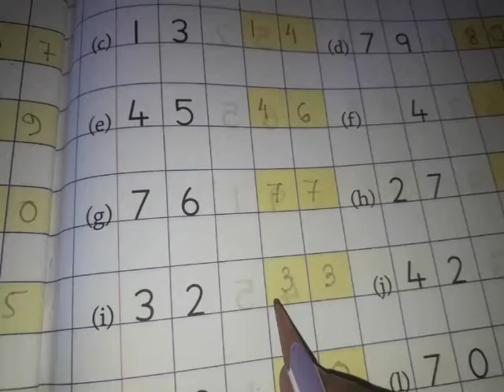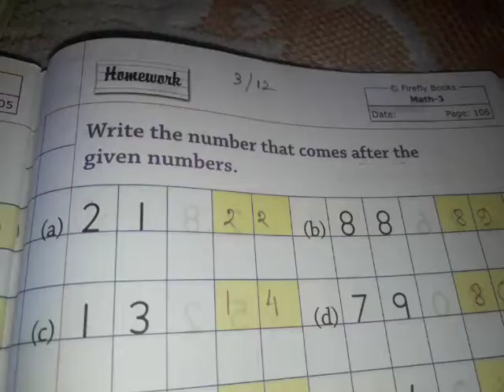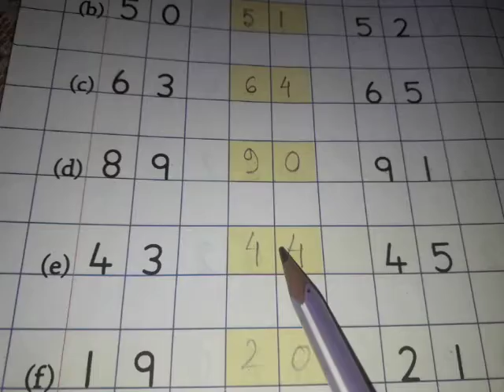RSPS,CLASS-UKG,SUB-MATH SKILL BOOK,CLASSWORK, 3/12/2020